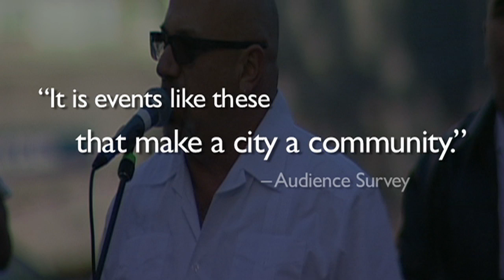YBGF 2010 Highlights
Video work samples of recent performances in the YBGF indicate the quality of music, dance, and poetry presented by the organization. Video by Rapt Productions.